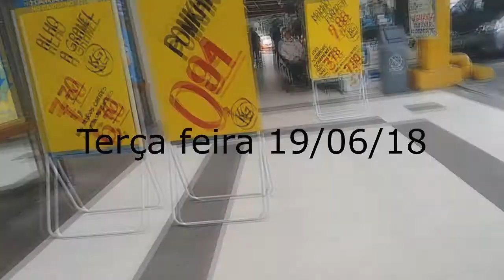VLOG SEMANAL | Compras | Passeio | Gargalhada da Léia | Semana gostosa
Espero que tenham gostado. Se você tiver alguma sugestão escreva nos comentários.
Bjo, Karol